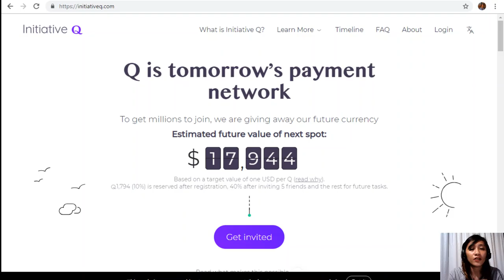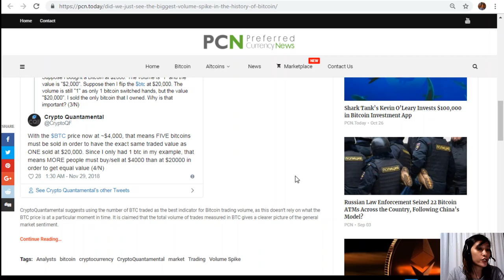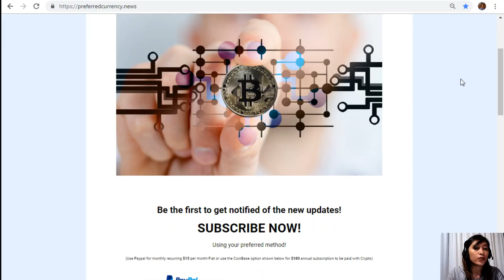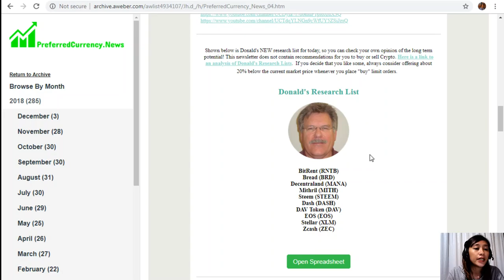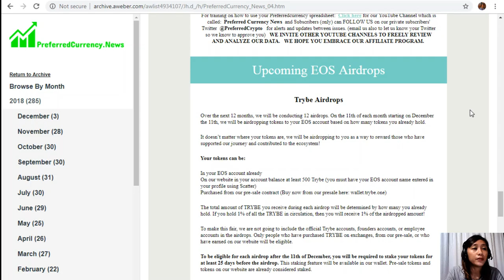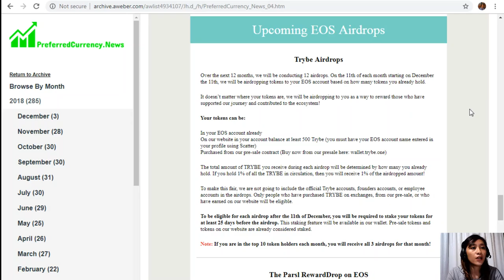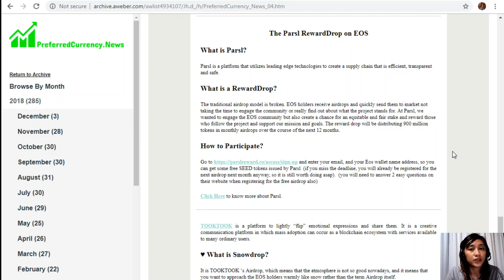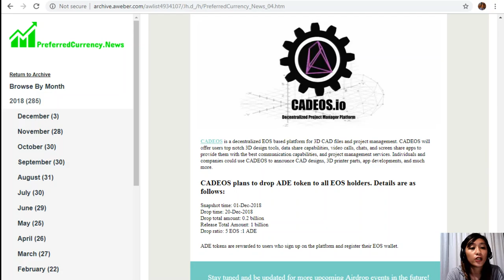Did we just see “the biggest volume spike in the history of Bitcoin”